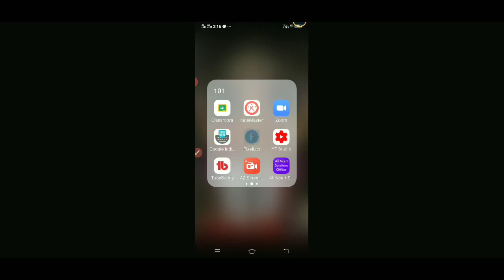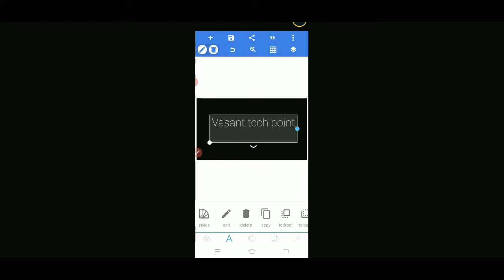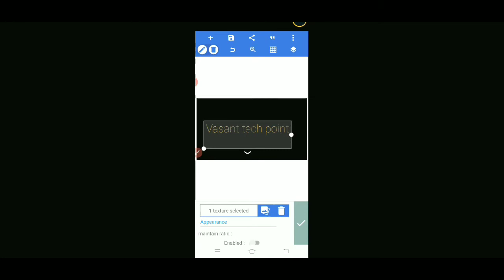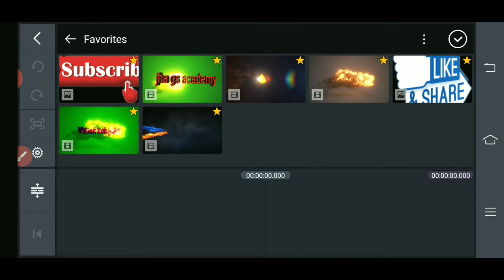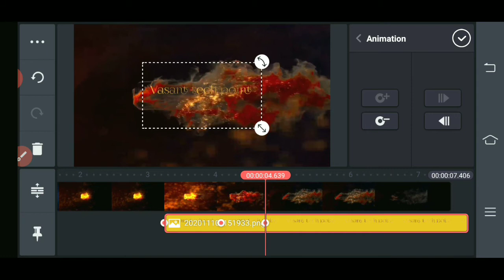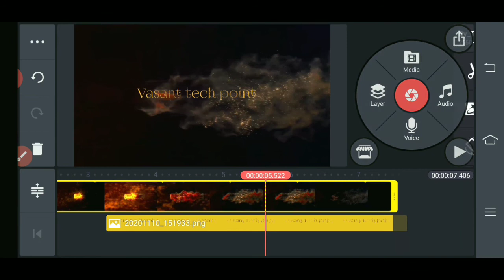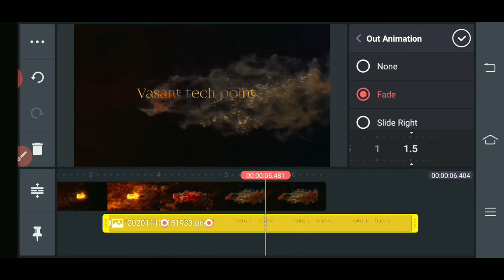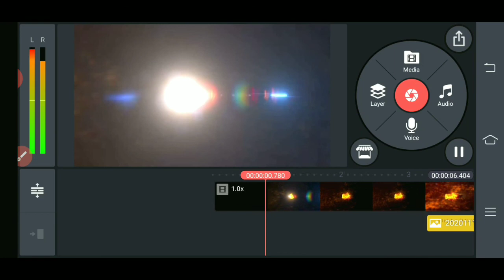How to make fire spark name reveling intro in kinemaster